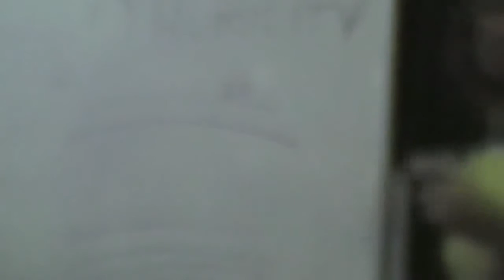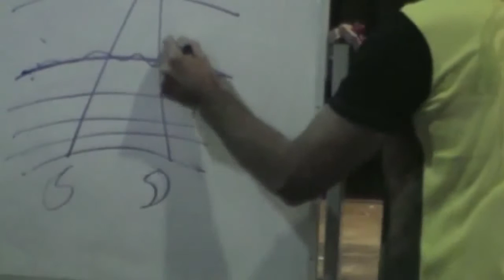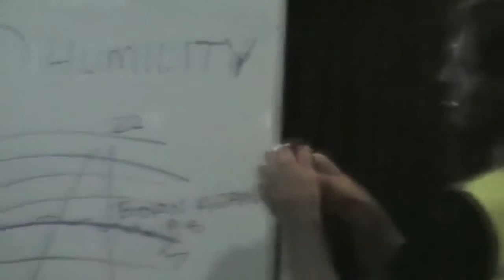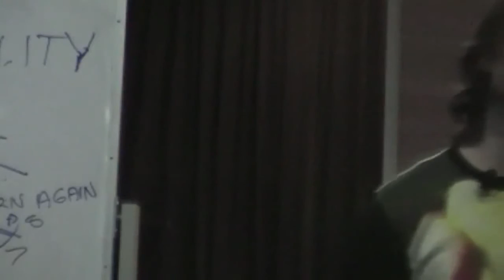Jesus on How and Why He Returned to Earth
Jesus discusses how and why he and his soulmate Mary Magdalene and twelve others returned to earth at this time.

This is a section of the presentation by Jesus entitled "20080914 General Discussion - Q&A From People In Bathurst P2".

dtstart:010753:
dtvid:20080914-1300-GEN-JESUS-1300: